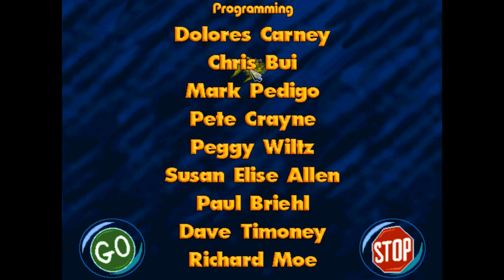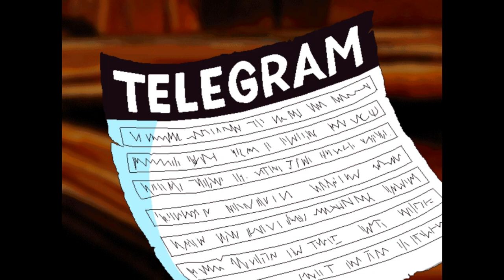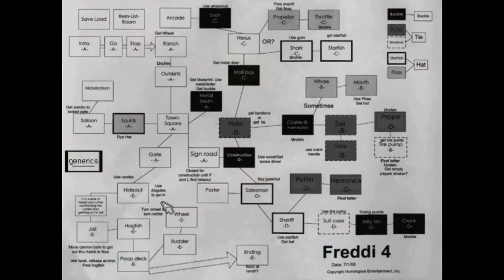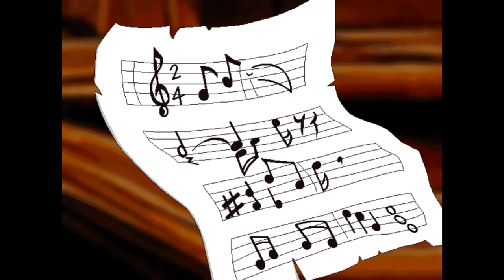Freddi Fish 4 (Path 2) Finale: WE DESTROY THE GAME!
R.I.P. Arty and Marty
They died laughing